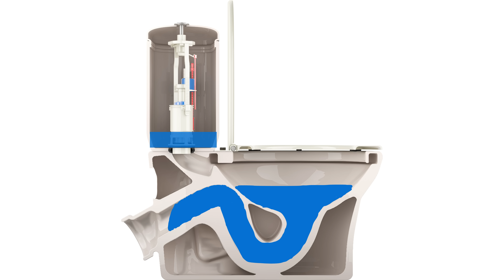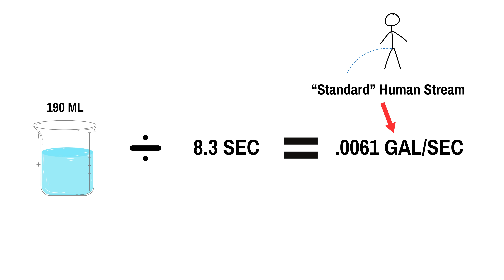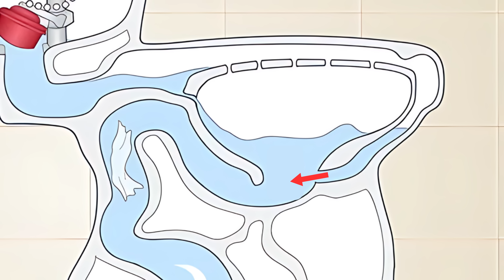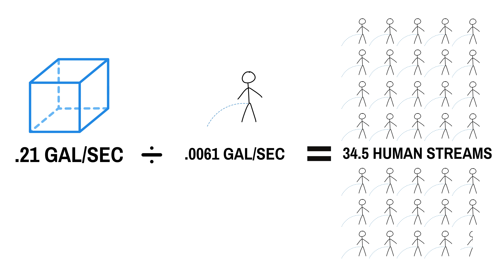How many people need to cross-streams to flush a stick?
This video is definitely a bit out there lol, but the idea popped into my mind and I wanted to see what would happen. Future episodes will definitely have more physics/engineering theory.